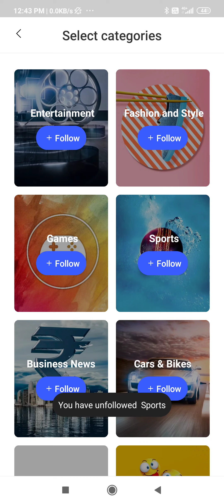how to set auto change wallpaper in redmi 9 redmi 9 mein auto change wallpaper ko kaise set kare